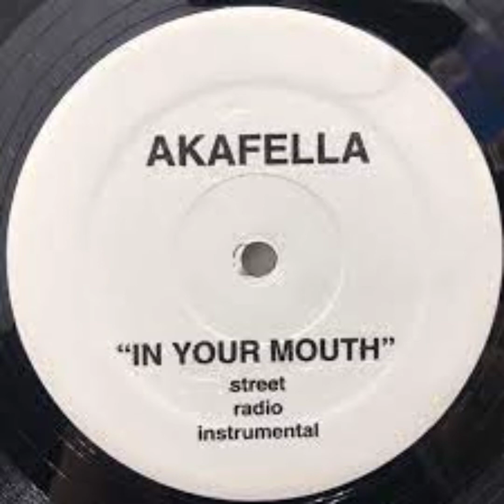AKAFELLA - IN YOUR MOUTH (STREET)